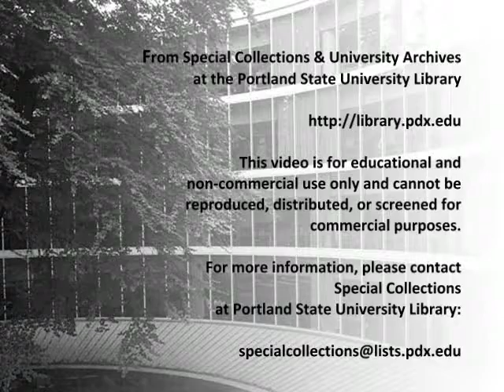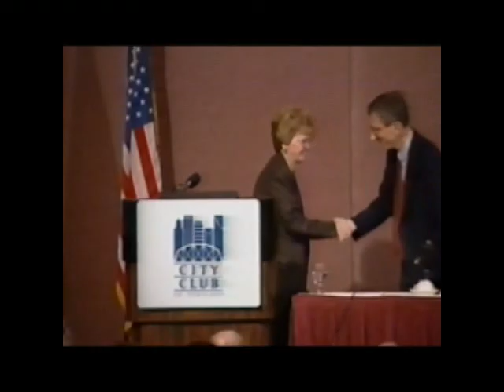Barbara Roberts Collection: Address to City Club of Portland (1992)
Governor Roberts speaks to the City Club of Portland on January 24, 1992, on the budget reduction impact of Measure 5, changes to the Oregon tax structure, and her plans to reduce the number and sizes of state agencies.

This video was digitally transferred from a VHS recording in the Barbara Roberts Papers Collection at Portland State University Library Special Collections.

This digital access copy is made available by Portland State University Special Collections as streaming media for personal, educational, and non-commercial use only. It cannot be reproduced in any form, distributed or screened for commercial purposes.

It is made accessible because of one or more of the following situations: the rights are owned by State Board of Higher Education, on behalf of Portland State University; Portland State University has permission to make it accessible; it is made accessible for education and research purposes under "fair use" under U.S. Copyright law; or there are no known restrictions on use. In the event that previously unknown information is shared that may change the status of this item, it will be immediately removed from public view until pertinent rights issues are clarified.